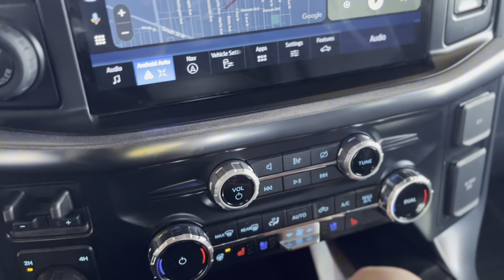WELDER SA CANADA DESERVE MO YAN!